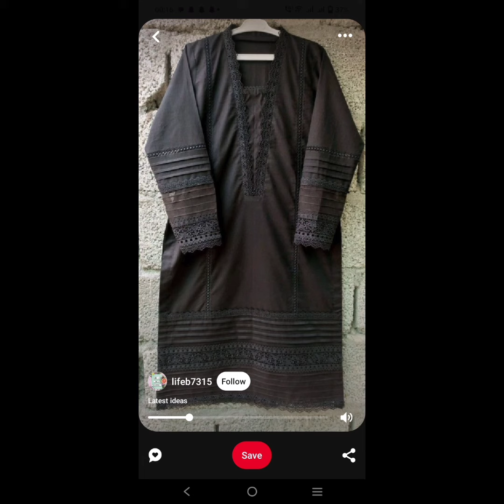latest black dress designs ideas for Eid 2023/Eid special black dress designs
black kurti.black dress design 2021.black kurti design.black kurti design 2020
lawn black kurti
latest black kurti designs